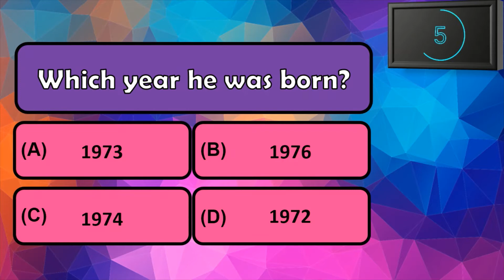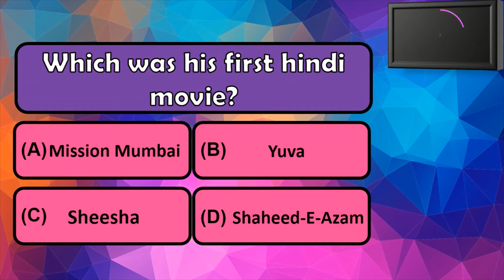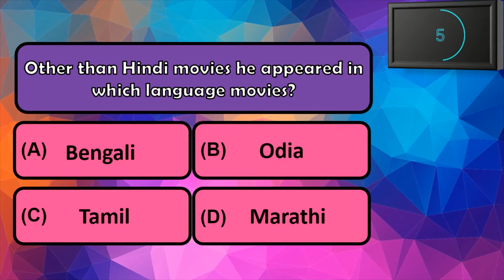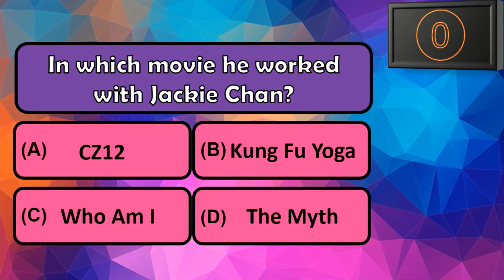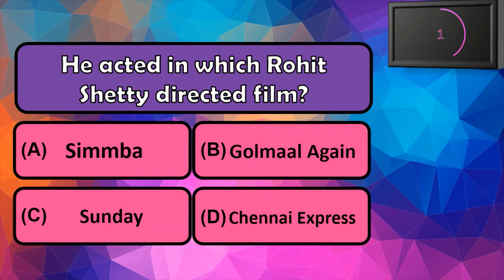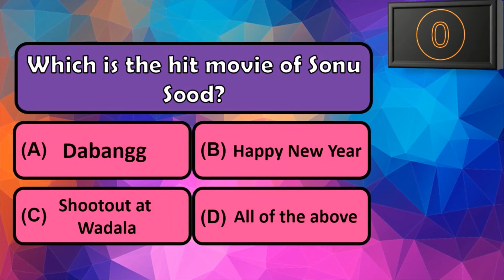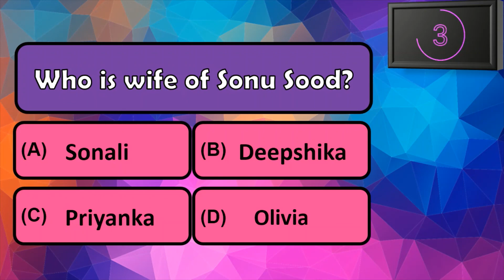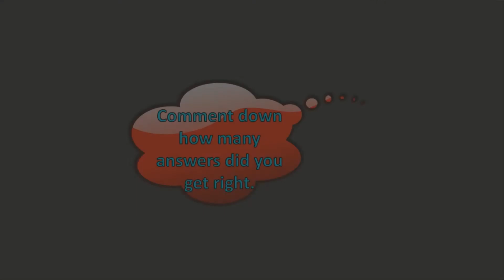Bollywood Actor Sonu Sood Quiz Challenge 2021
Hi and Welcome to QUIZ CHARM
Sonu Sood  Quiz Challenge Video Game with answers

Video by QUIZ CHARM